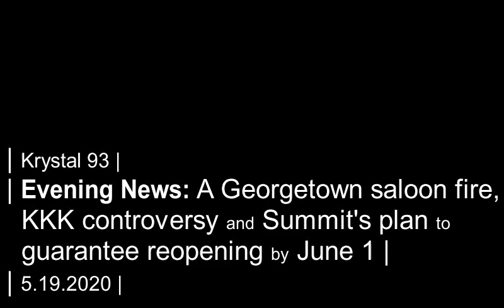Summit's got a plot to reopen June 1, no matter what Gov. Polis says May 25... on Krystal 93 news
SEGMENTS

0:09 -- Summit hits 76F, Denver cracks 90F on the warmest days of the year so far
0:40 -- Warm, blustery weather puts 4 of Summit's neighboring counties on Red Flag Warning
0:56 -- Historic Georgetown saloon destroyed by fire last Friday
1:17-- Locals are furious about racism at Dillon City Market, launching a petition telling officials to condemn a KKK facemask
2:09  -- April was one of the roughest months in recent history for resort-town lodging
2:40 -- Summit hopes to guarantee reopening by June 1 with a state variance waiver
3:18 -- The county gets the latest spring plans from Copper, Breck
3:43 -- Firecracker 50 MTB canceled for first time in 20-year history

Preview image by Summit Daily News.